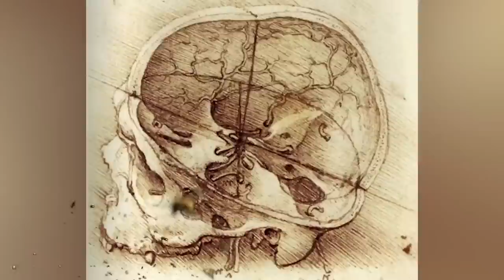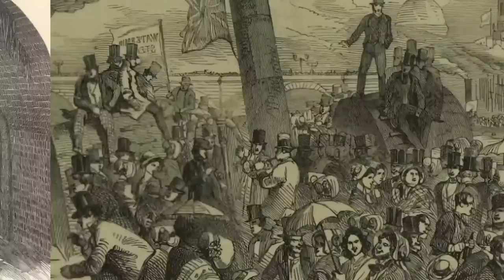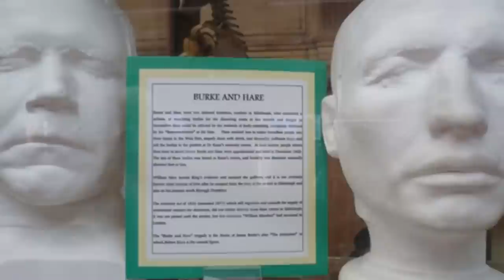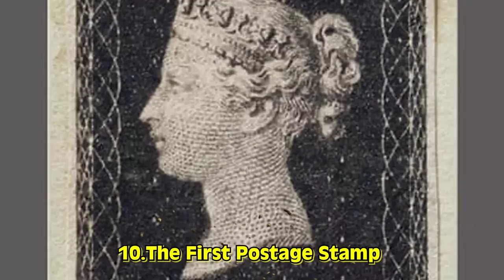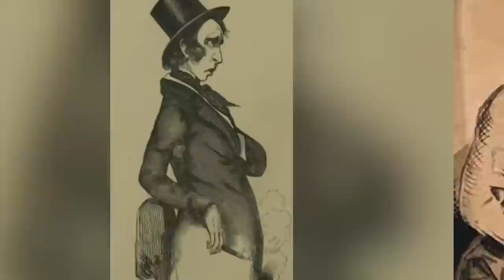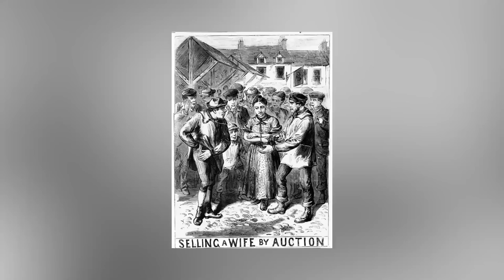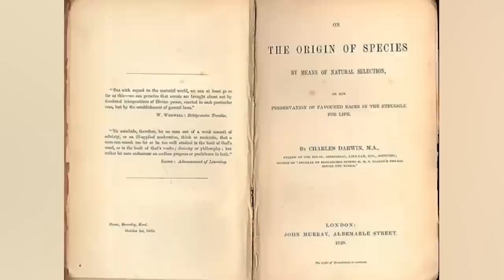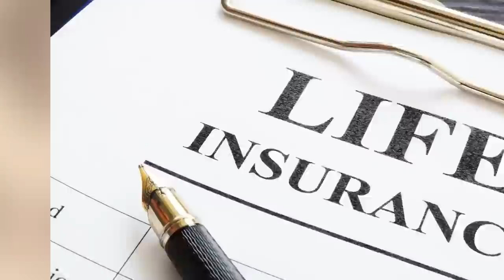Creepy Victorian Era Traditions That Were Once Normal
Immerse yourself in the grandeur of the Victorian era as we explore the lavish lifestyles, exquisite fashion, and cultural transformations that defined this extraordinary time. From the reign of Queen Victoria to the Industrial Revolution, here are the Creepy Victorian Era Traditions That Were Once Normal!

Editors:
🍯Arturo Tapia